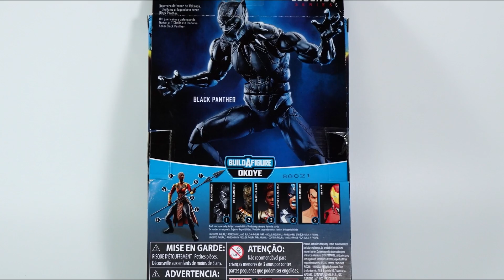Marvel Legends Series Black Panther, 6-inch Action Figure Unboxing